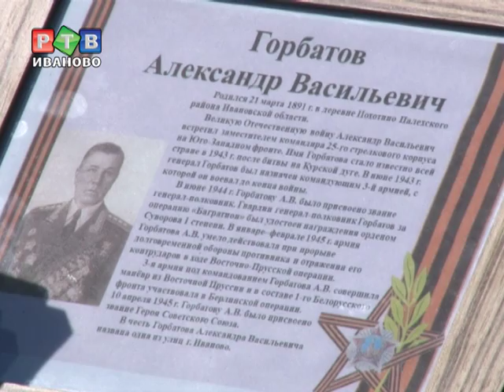Военный вальс живет